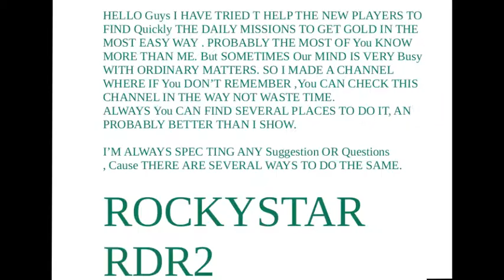Rdr2 call to arms Blackwater standard RED DEAD REDEMPTION 2/A LAS ARMAS PROTEGER BLACKWATER.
CALL TO ARMS , BLACKWATER (STANDARD).